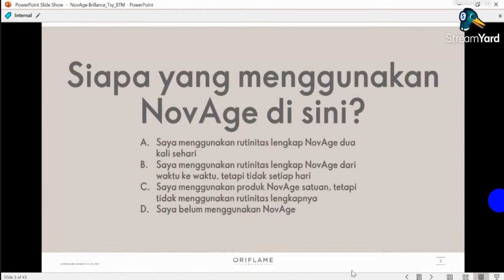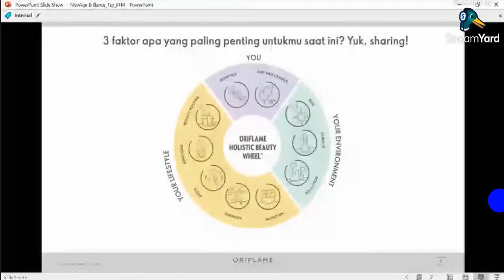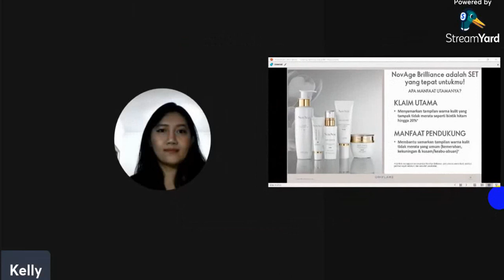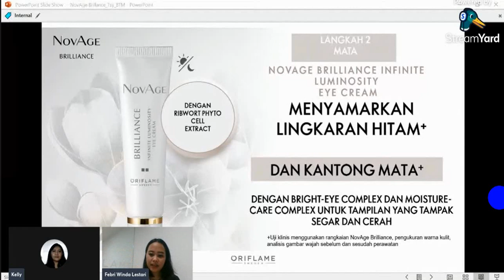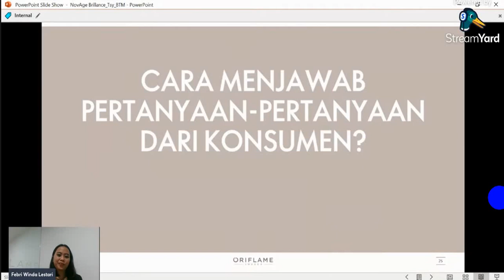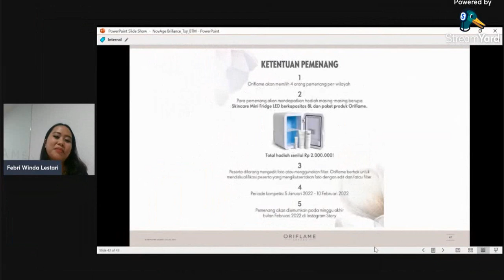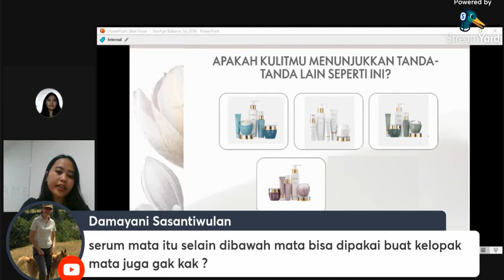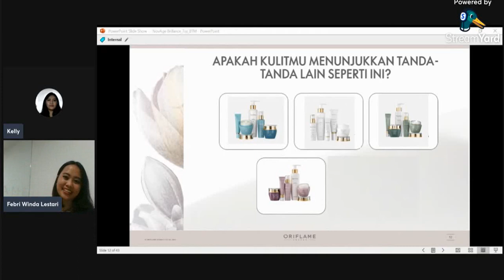NovAge Brilliance - Kulit Glowing dalam 2 Minggu || Solusi Kulit Kusam & Flek Hitam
Mau beli produk oriflame dan dapat CASHBACK 15% ?
Langsung klik Link VIP Customer

Kamu punya masalah dengan  kulit kusam, bintik hitam, atau warna kulit yang tidak merata ?

Dengarkan ya penjelasan KUPAS TUNTAS - NOVAGE BRILLIANCE
44680 NovAge Brilliance Infinite Luminosity Set

NovAge Brilliance membantu merawat kulit kamu dari kusam, bintik hitam dan warna yang tidak rata sehingga kulit tampak cerah bercahaya, karena 3 bahan utama ini :

🌟 Skin Tone Regulator Technology membantu merawat warna alami kulit, serta membantu samarkan timbulnya bintik hitam dan tampilan warna kulit yang tidak merata lainnya.
Berdasarkan aktivitas Skin Tone Regulator Technology – diuji secara in vitro

🌟 Ribwort Phyto Cell Extract membantu merawat kulit dari efek stres oksidatif dan gangguan struktural pada kulit, untuk membantu merawatnya dari warna kulit tampak tidak merata seperti kemerahan, kekuningan, dan keabu-abuan, serta menjadikan kulit tampak segar.

🌟 Aqua-Bank Moisture Strategy membantu merawat serta menjaga hidrasi pada lapisan epidermis, untuk permukaan kulit yang terasa halus dan lembut, juga menjadikan warna kulit tampak cerah bercahaya secara merata.

Tertarik ingin tahu lebih detail mengenai NovAge Brilliance ini? Kunjungi website kami atau klik link ini yaaa
CARA DAFTAR JADI MEMBER ORIFLAME
Klik disini ya 👇